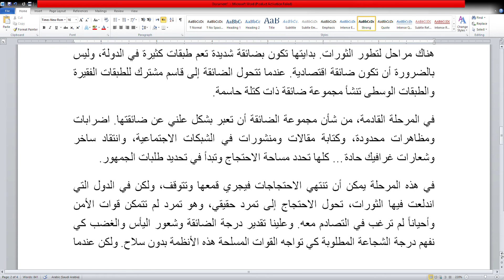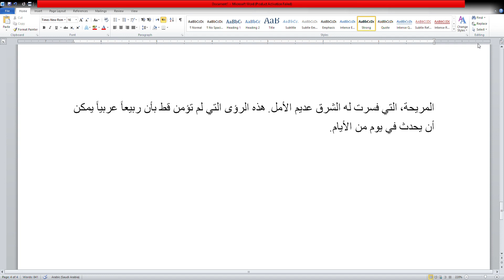من الصحافة العبرية: تقييم للثورات العربية بعد مرور عشر سنوات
من صحيفة هآرتس: تقييم للثورات العربية بعد مرور عشر سنوات